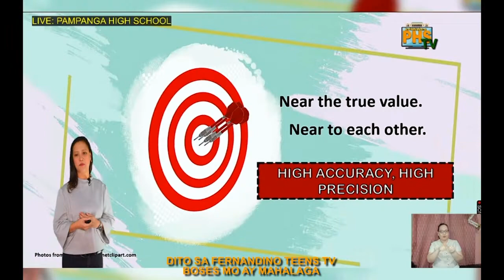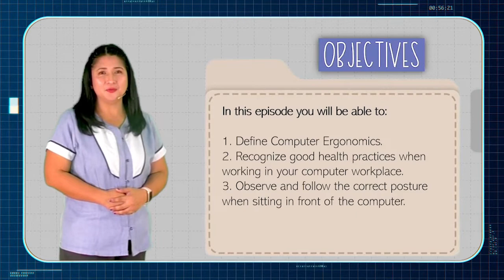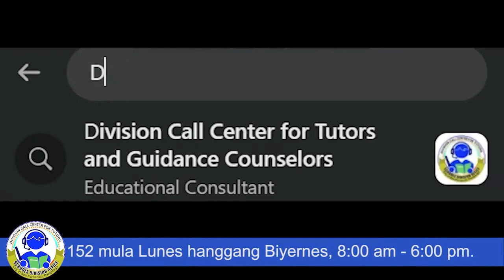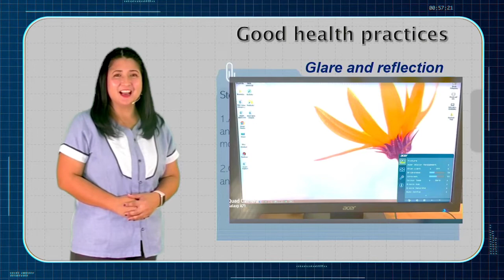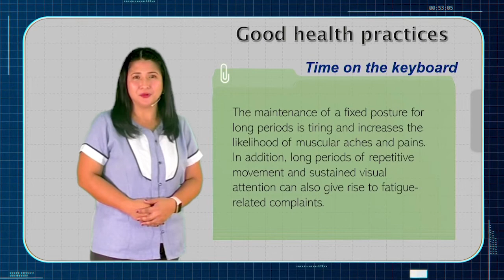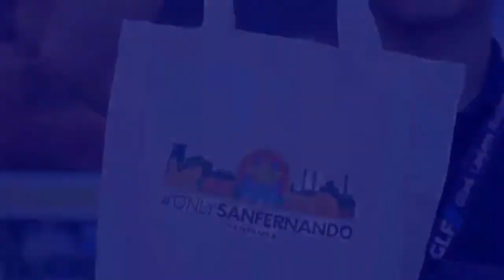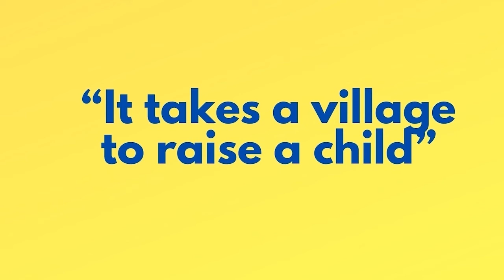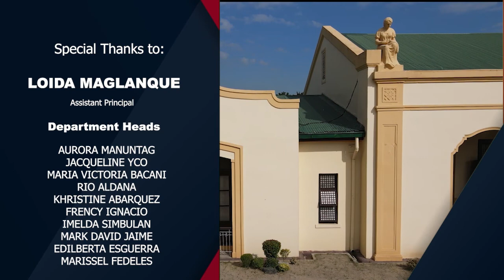FTTV Season 2: Computer Workstation Ergonomics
Subject: ICT
Grade Level: 9
Teacher Lecturer : Wella F. Velasquez